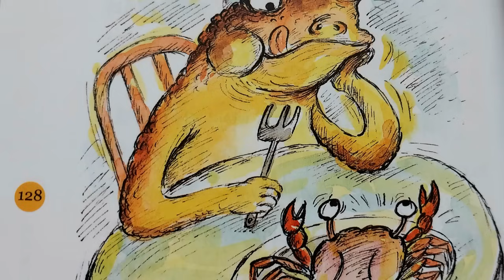도둑 맞은 인삼을 찾은 주인 외/옛날이야기/전래동화/잠자리동화/옛날이야기 모음/전래동화 모음/옛날이야기동화/전설/민담/동화책 읽어주기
00:00 인사
00:12 착한 양이 받은 축복
05:15 게와 두꺼비의 머리 싸움
10:02 먹음직스러운 떡 때문에
14:36 도둑과 영리한 소년
22:19 도둑 맞은 인삼
28:08 재치 통통 떡보 군자

재미있는 이야기속으로 출발
*절판도서에서 발췌하였습니다.